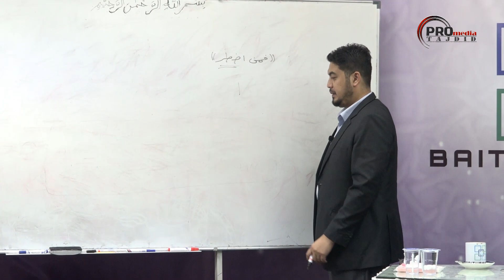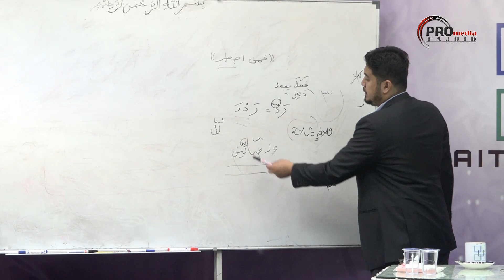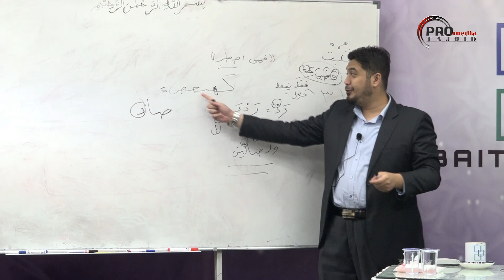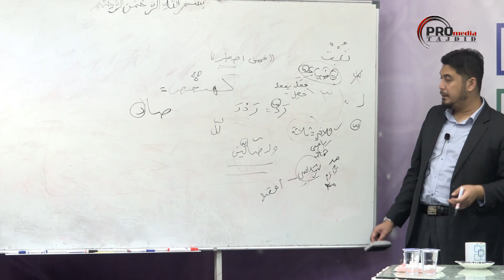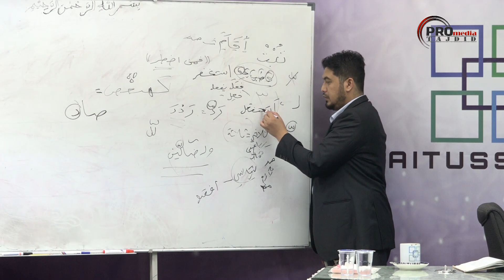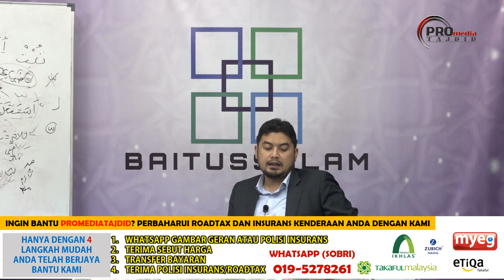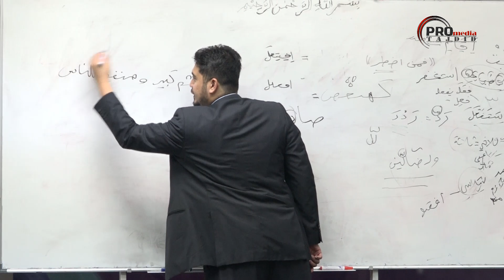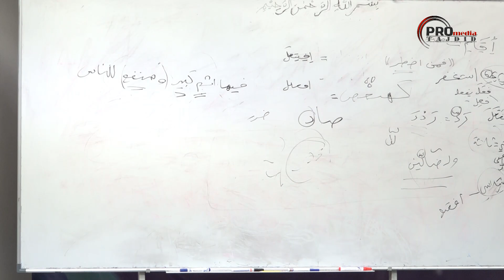01-08-2019 Ustaz Tuan Badrul Tuan Hisyam : Tafsir Ayat-Ayat Hukum | Surah Al-Baqarah